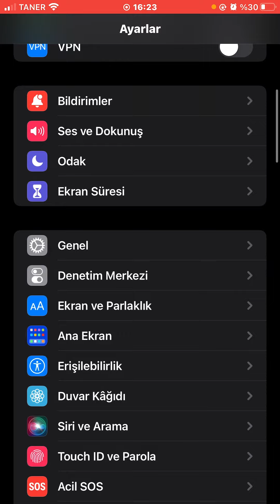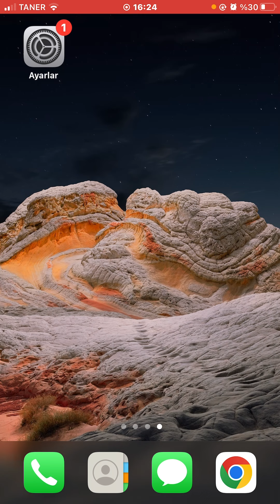İphone gelen aramalarda LED FLASH özeliği kullanma